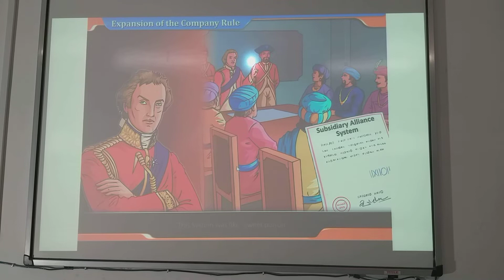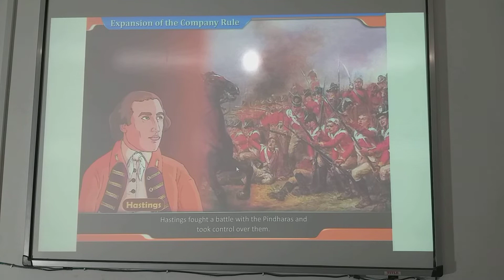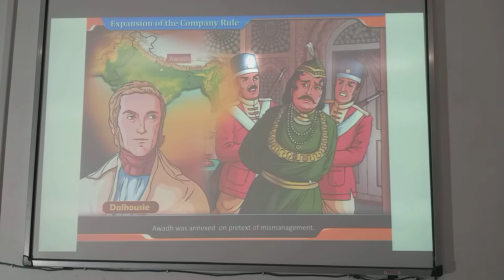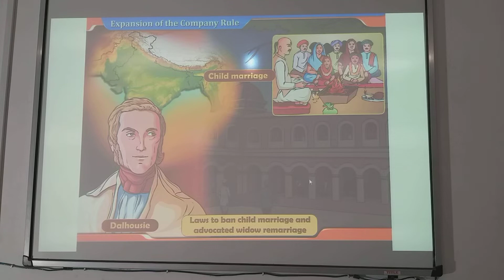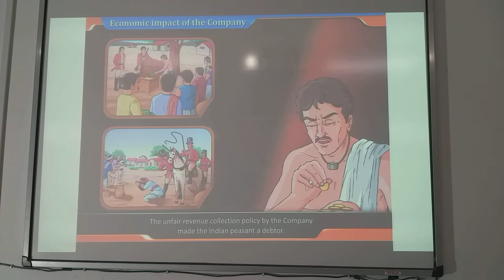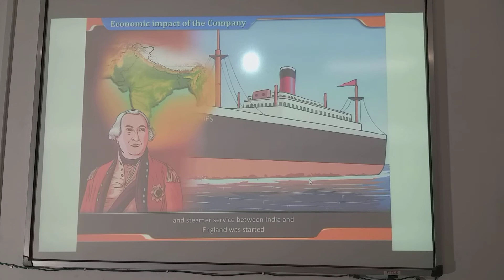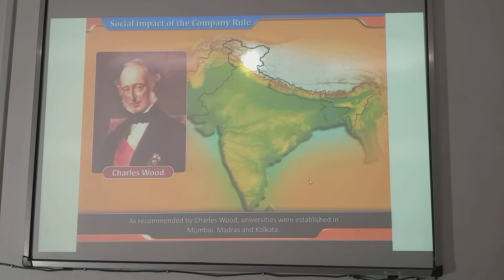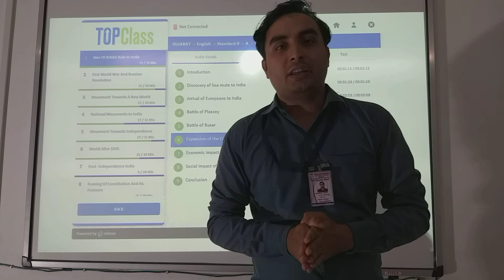Std 9th Social Science Ch-1 Part-3